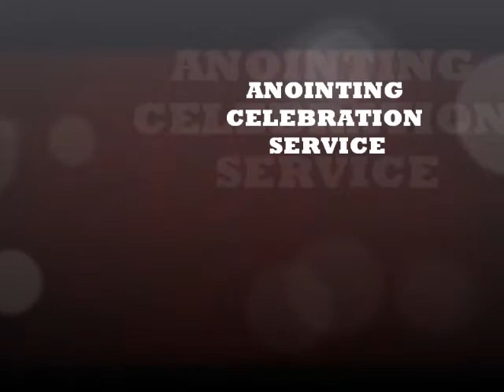Chosen Conference Program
The Program of the Chosen Conference...
Ottawa - July 5-8, 2012 ~ Hamilton - July 12-15, 2012